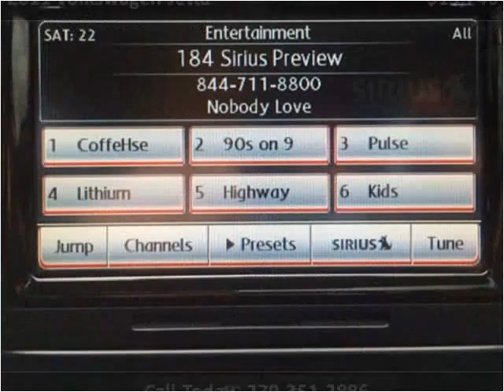2011 Volkswagen Jetta Used Cars Radcliff KY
This 2011 Volkswagen Jetta is available from Tim French Superstore Radcliff.